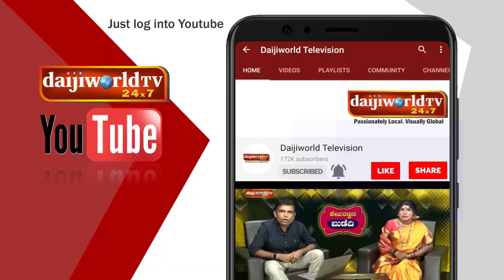ಕೊರೋನ ಗೆಲ್ಲೋಣ : ಸಂದೀಪ್ ಶೆಟ್ಟಿ ಮಾಣಿಬೆಟ್ಟು(Sandeep Shetty Manibettu LIVE with Walter Nandalike)